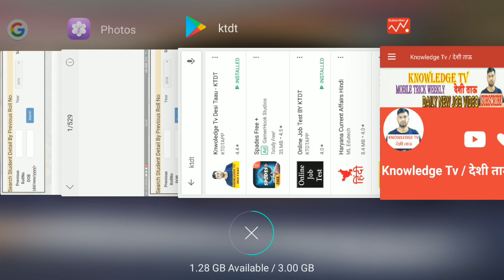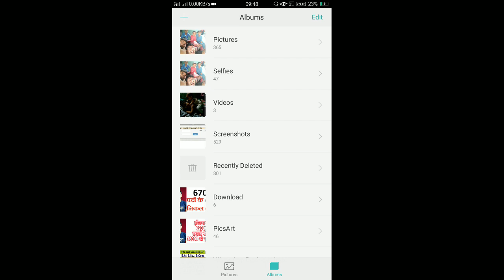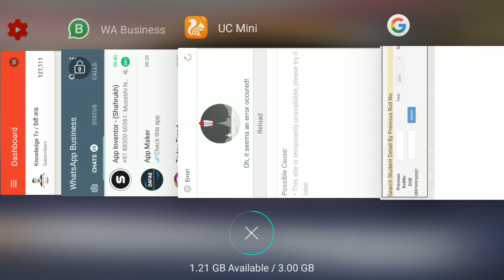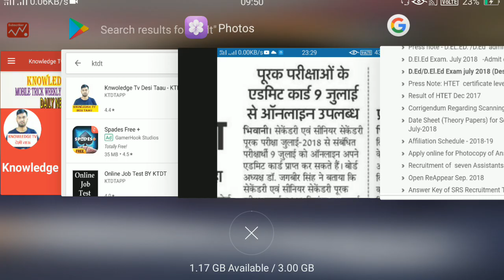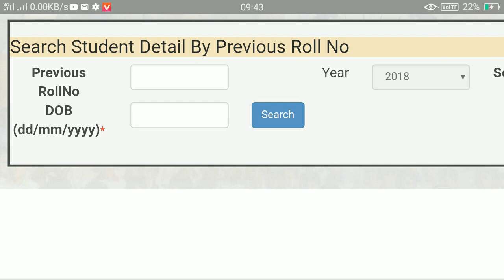10th And 12th Class Admit Card - How to Download Roll no for 14 July Exam, Compartment ,mercy chance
10th And 12th Class Compartment ,mercy chance Admit Card - How to Download Roll no for 14 July Exam - KTDT